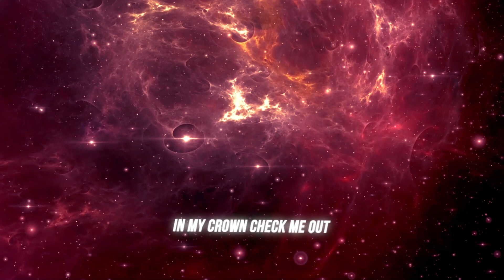Chefin - Deus é o Meu Guia | REAÇÃO | INDI JADE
Trouxe hoje a reação de: Chefin - Deus é o Meu Guia